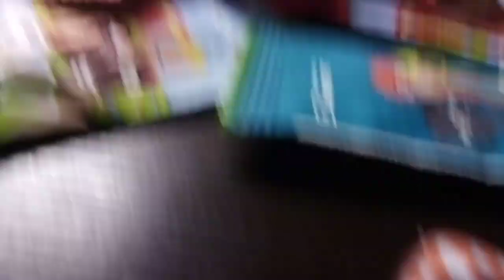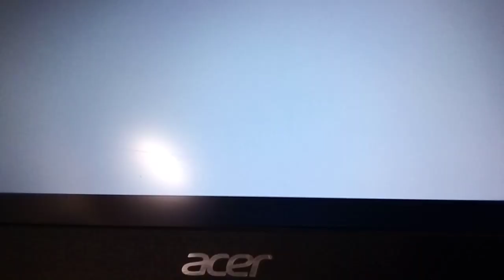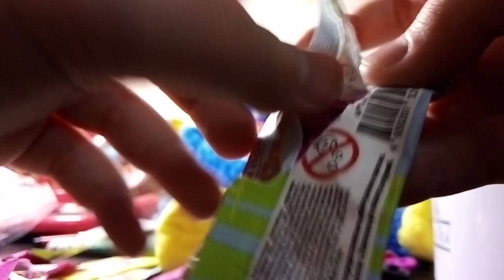Распаковка скрепышей 4 часть